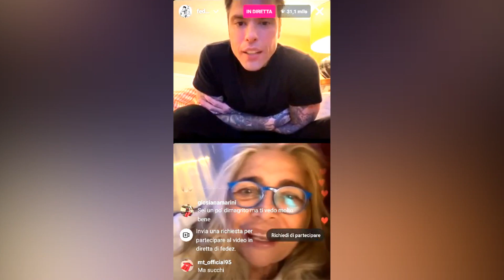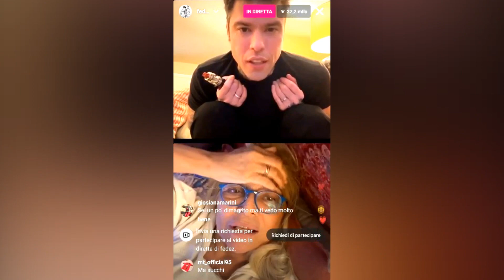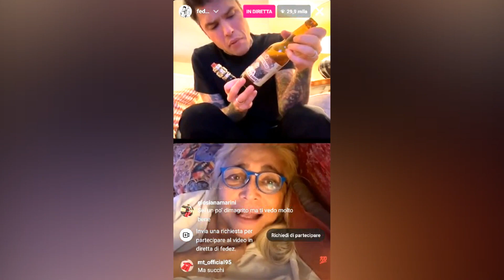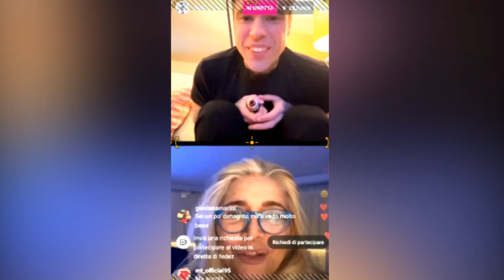FEDEZ A MARA VENIER ERI UNA FR... DA PAURA DIRETTA INSTAGRAM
Dopo l'intervista a Domenica In Fedez e Mara Venier hanno fatto una diretta Instagram, ad un certo punto Fedez le fa un complimento davvero molto colorito... peccato che non si sia trovato in sintonia con tutto quello che si sta mobilitando oggi per la donna, un apprezzamento volgarmente sessuale per dire che era ed è una bella donna...